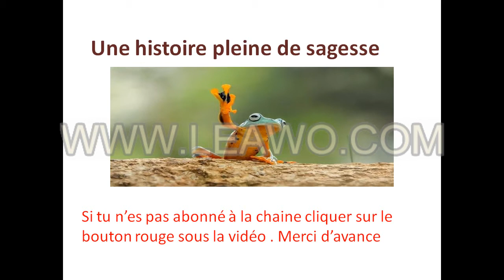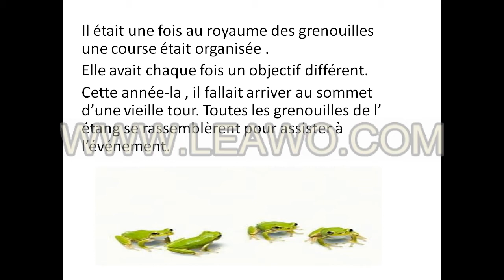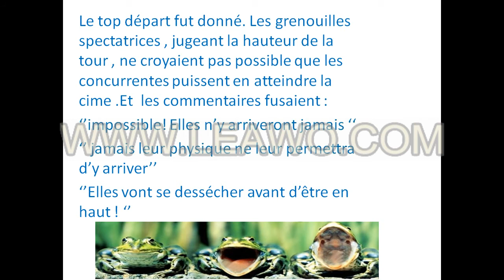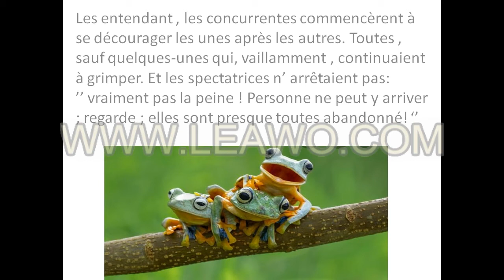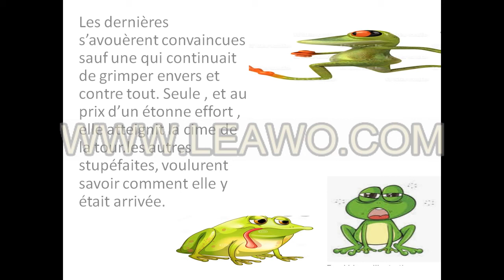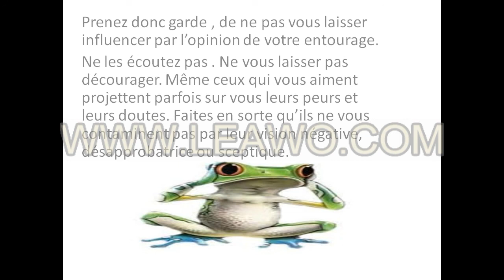françaisfacile une sagesse parfaite à connaitre